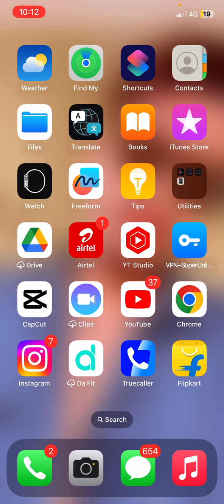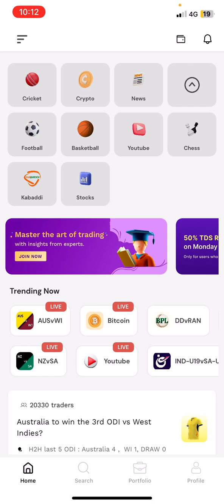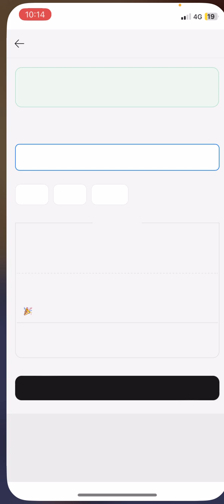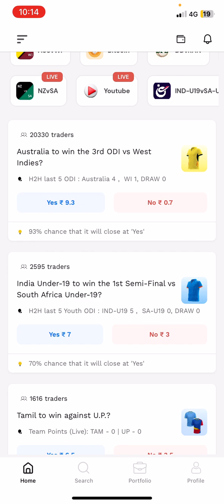Probo me game kaise khele || probo app game khele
Hashtag ~